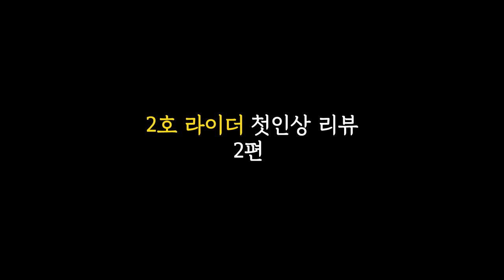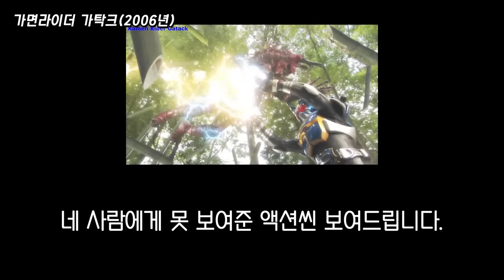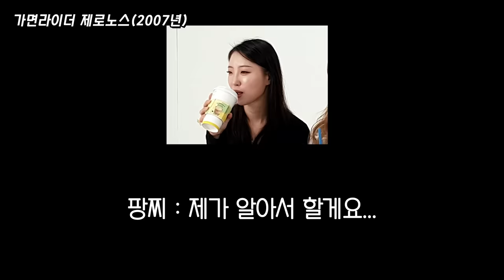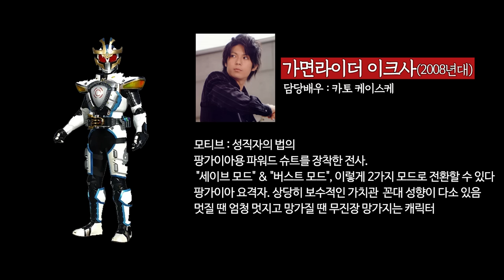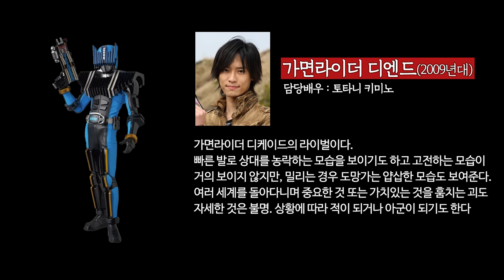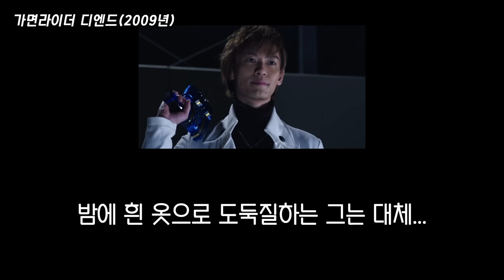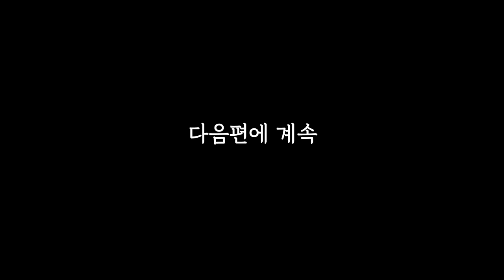가면라이더 2호 라이더를 보고 성격을 말해본다면? ｜20부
가면라이더 2호 라이더를 보고 성격을 말해본다면?

00:10 - 주제

00:12 - 이부키

03:16 - 가탁크

06:24 - 제로노스

10:11 - 이크사

13:24 - 디엔드

광고&문의는 이메일로 보내주세요!